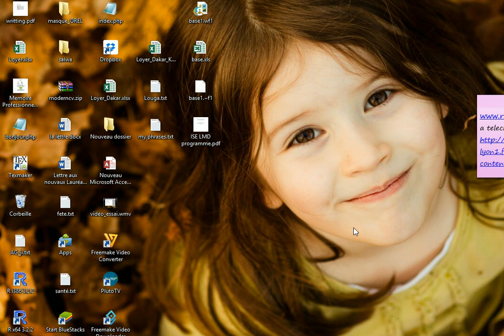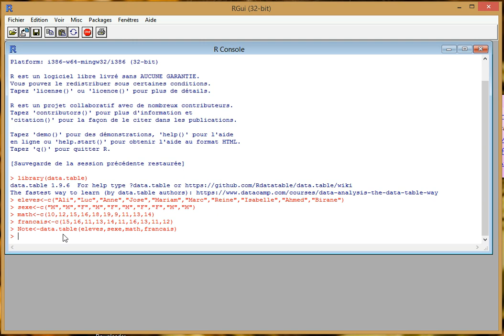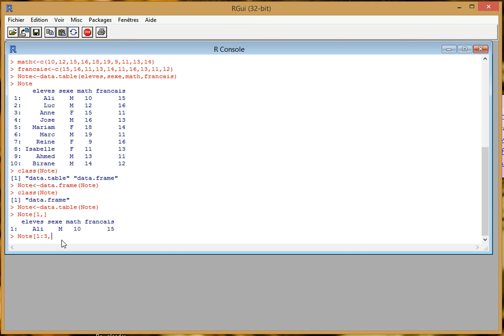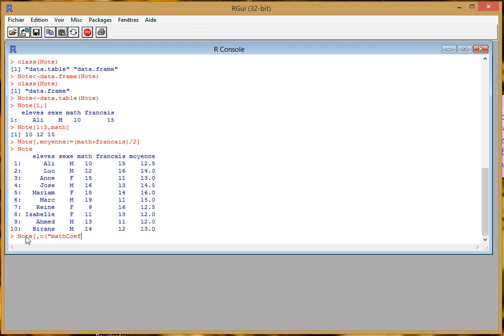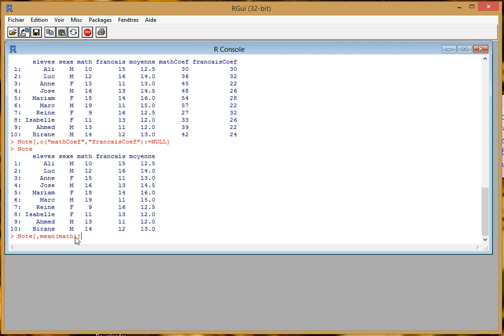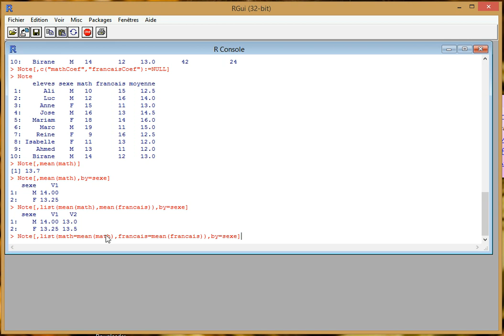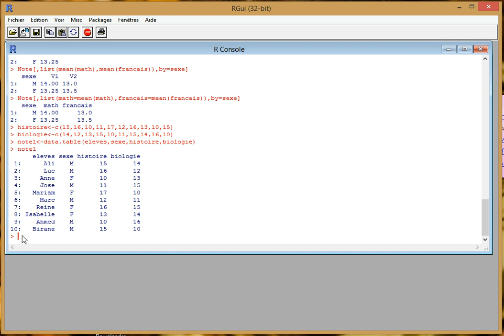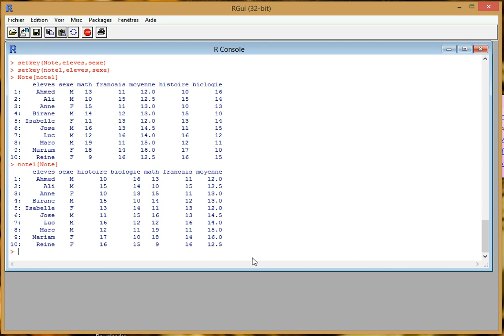R - 8 - Manipulation des datatables